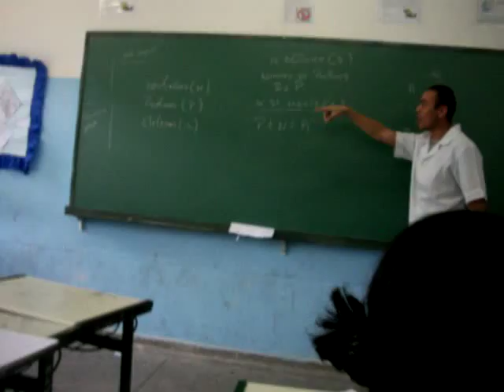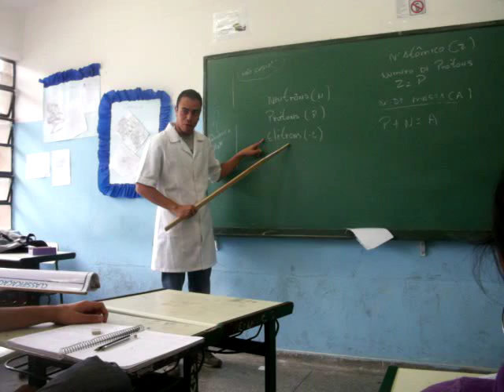prof alan - nêutrons, prótons e elétrons